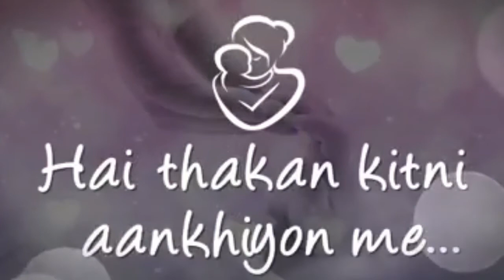New whatsapp status 2020 ( Hindi whatsapp status ) ole tv creations